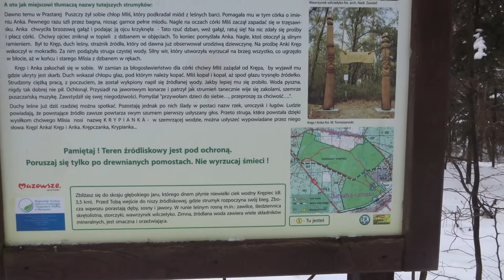Uroczysko Krępiec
Przejeżdżając drogą krajową nr 79 na trasie Kozienice – Garbatka Letnisko warto zatrzymać się tu na odpoczynek. Parking leśny znajduje się na skraju głębokiego jaru, którego dnem płynie niewielki ciek wodny Krępiec. Wejście do niszy źródliskowej, gdzie strumyk rozpoczyna swój bieg, to jednocześnie początek ścieżki dydaktycznej wytyczonej przez Zespół ds. Kozienickiego Parku Krajobrazowego w tutejszym rezerwacie krajobrazowym.
Zimową porą uroczysko Krępiec jest wyjątkowo urocze.